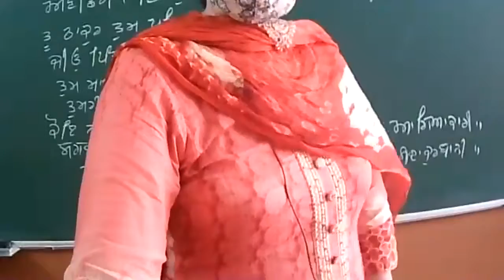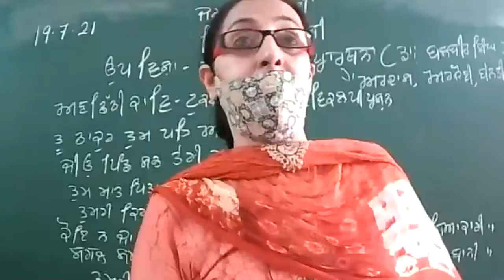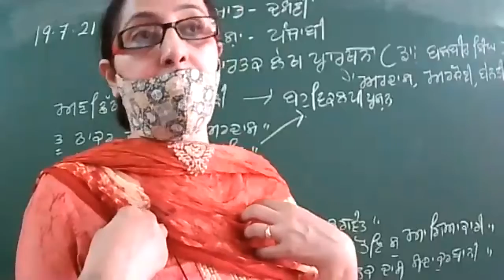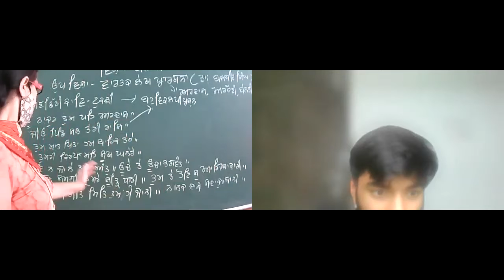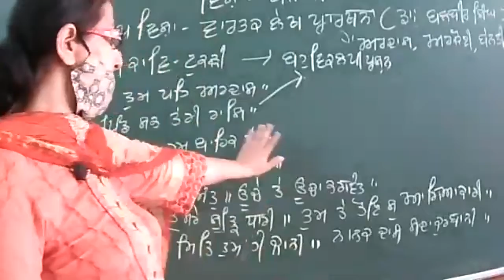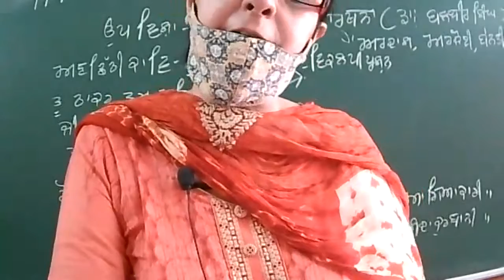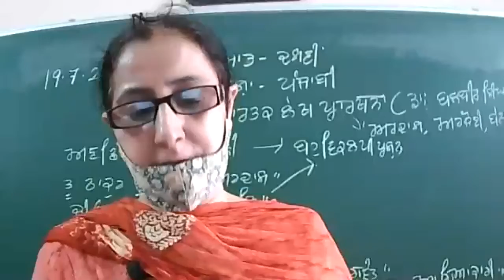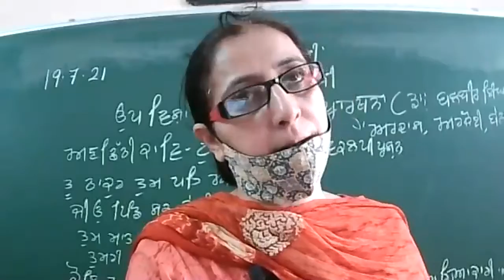19.7.21 class10 B,D PUNJABI